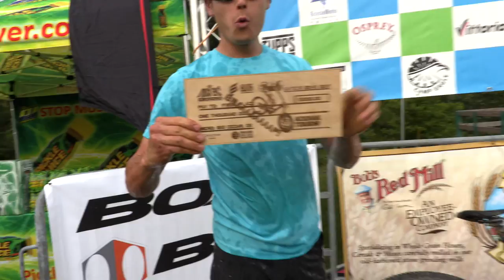2017 Kodiak Tough Ellsworth O'Rock Epic Enduro Highlights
The Southern Enduro Tour came to a momentous close at the Ellsworth O’Rock Epic Enduro. The event was based out of Big Cedar, Oklahoma, a small town nestled in the Ouachita Mountains. Every racer who came with the preconception that an Enduro in Oklahoma would be easy was quickly proven wrong.

The O’Rock Enduro was also the first event in the new IMBA National Enduro Series. A Series that has come about to showcase “different terrain and encourage riders to push their comfort zones”. Talking to the national attendees, they received all the epicness they were expecting from a national level enduro.

Good luck to the national racers as they head to the Big Mountain Enduro in Santa Fe, New Mexico. We’d love to cover more enduro’s, please reach out if you have an interest in helping us get to your event!

Top 5 Pro Men
Scott Countryman
Jimmy Smith
Brian Lopes
Mason Bond
Ben Hobbs

Top 5 Pro Women
Emily Cox
Tandie Bailey
Terri Watts
Syd Schulz
Haleigh Smith

Woody Uses
GoPo Hero4 Session